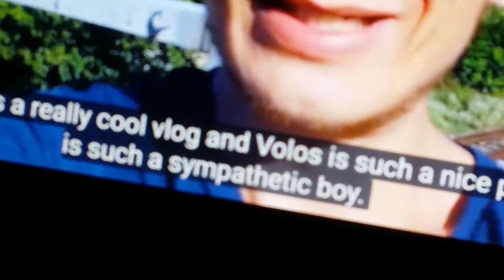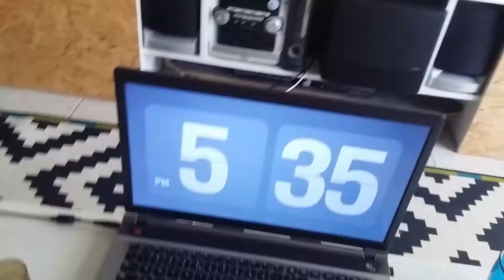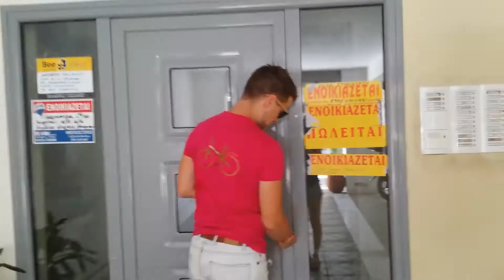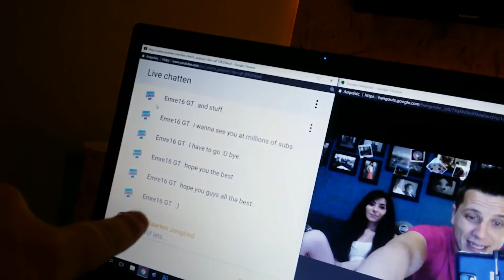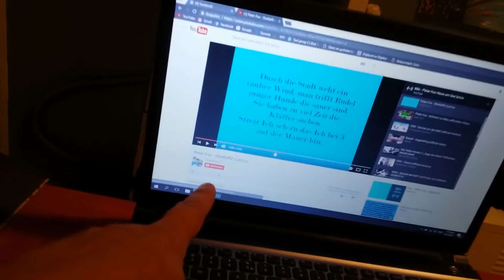SHE SCARED ME SO MUCH - Vlog 198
Title1: Sunshine
Title2: Friends
Title3: With you